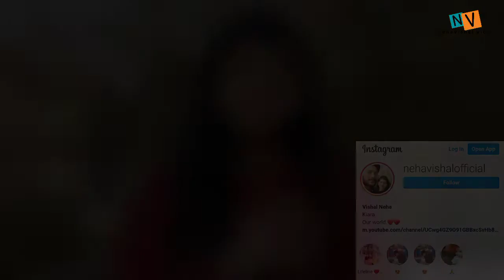Rose Day Celebration With Someone Special || Neha Ka Reaction Dekhne Laayak Hai ||Vlog No 104